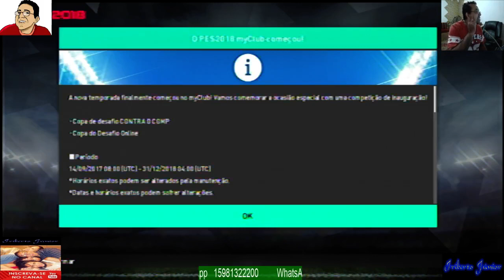Pes 2018 myclub : Agente e novidades porem servidor ainda fora do ar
O servido esta fora do ar por esse motivo não entramos no myclub
Campanha Especial de Inscrição Antecipada myClub
Chegou a Campanha Especial de Inscrição Antecipada myClub!

Agora podes obter um Agente Especial UEFA.com TOTY 2016 se concluíres o tutorial myClub antes de 05/10/2017 14:59 (UTC)!

Usa esta campanha para dar um impulso à tua equipa mais cedo!

*Podes receber os prémios na tua Caixa Entrada.
*Menu myClub [Contrato] - [Agente Especial], prime o botão [Lista de Alvos] na lista Agente Especial para confirmar a lista de jogadores disponíveis em cada agente.